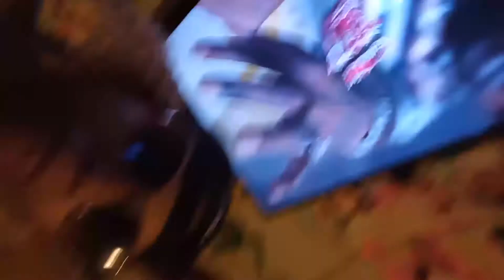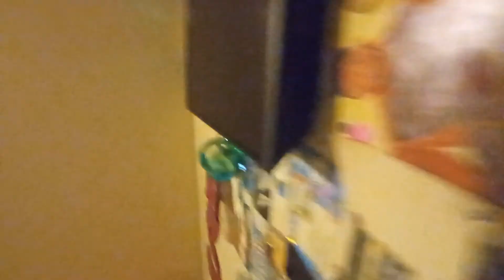Shout 👽ut 🗣️2 Thee Gucci Mane Uncle Ben👽 Ammi wants 2 🛸Collaborate 👁️🛸👁️Wit Thee🖤 Hebrew Israelites